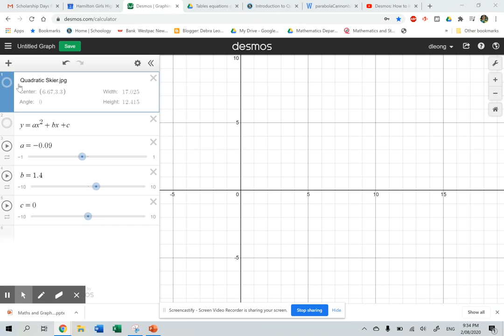Quadratic graph parabola Skier